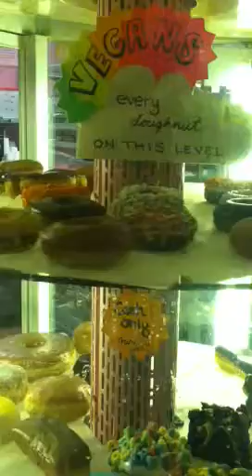voodoo doughnuts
munchie stop